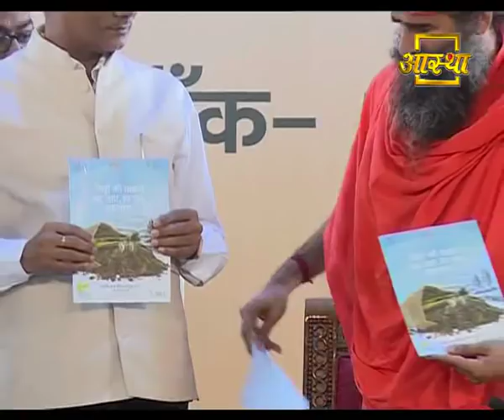Patanjali Bio Research Institute (पतंजलि बॉयो रिसर्च इंस्टीट्यूट) | Haridwar | 06 Oct 2018 (Part 1)